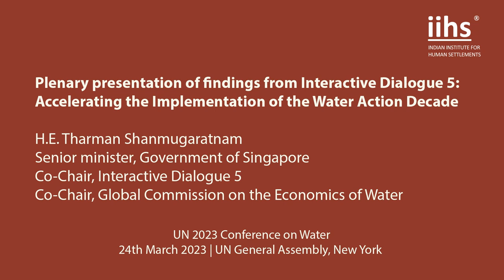UN 2023 Conference on Water | Tharman Shanmugaratnam